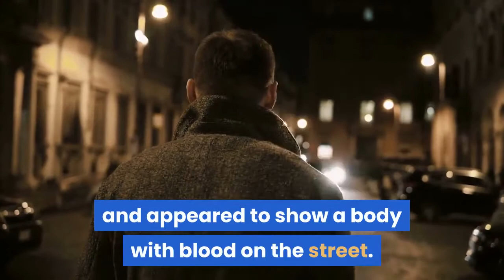Man Wore Body Armor Confronted Officers In Sunset Boulevard Fatal Shooting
UPDATE, SUNDAY AM: The police shooting Saturday afternoon on Sunset Boulevard near Fairfax involved a man wearing body armor, authorities said. According to Officer Rosario Cervantes of the LAPD’s Media Relations Section, the incident occurred at the intersection of Sunset Boulevard and Fairfax Avenue, at 2:37 p. m. No further details have been provided at this time. The news of the shooting comes on the heels of a major traffic shutdown on Sunset Blvd. earlier today. Deadline will update the story as it develops. EARLIER: One of Hollywood’s major thoroughfares was shut down on Saturday afternoon in both directions after a police shooting. A news chopper from NBC-TV was over the scene at Sunset and Fairfax and appeared to show a body with blood on the street. Police were swarming the scene. The scene also showed a black vehicle in contact with a Los Angeles Police Department vehicle. The LAPD unit had a damaged driver’s side window. LAPD confirmed the shooting but had no details on what happened or possible injuries. Hollywood is busy today with several demonstrations going on for the 106th anniversary of the Armenian genoide. City News Service contributed to this report.